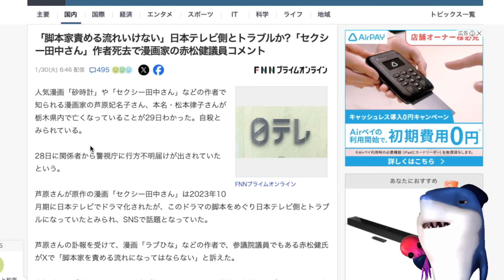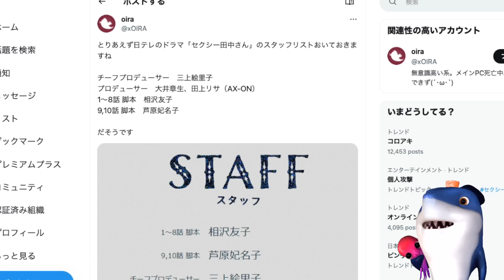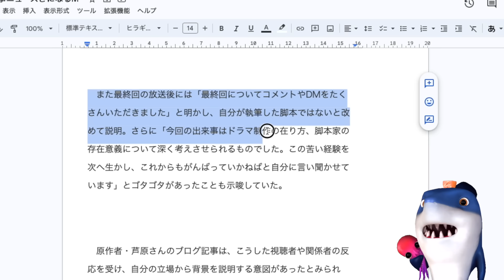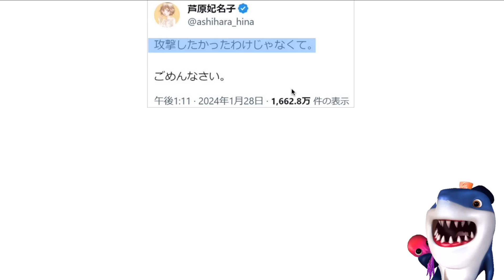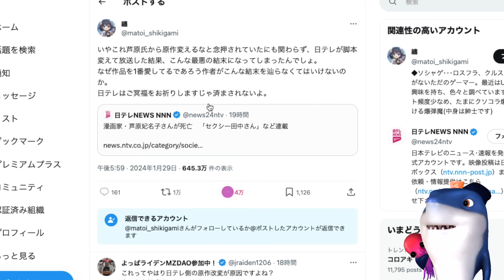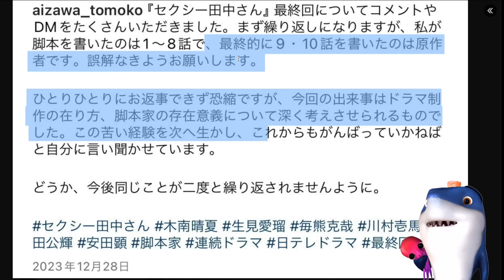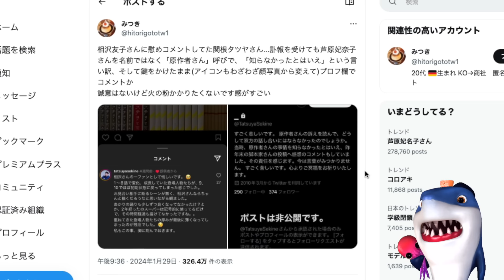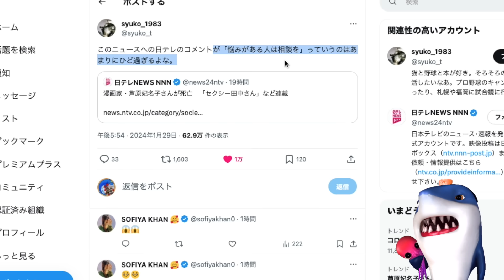【日本テレビ】人気漫画家と約束守らずトラブル起こし漫画家が自⚪︎!!当事者なのに説明せず他人事で報道し批判殺到!!脚本家はSNS投稿問題視され垢消しなどで逃亡!!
この流れ責任は日テレにもあるだろ!!😠

参考リンク